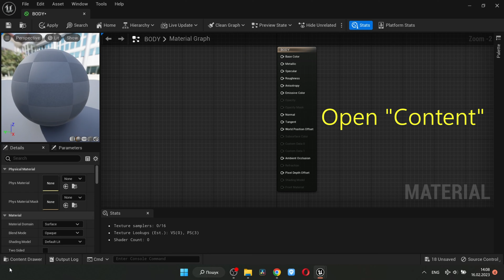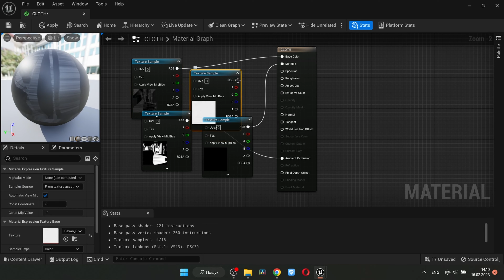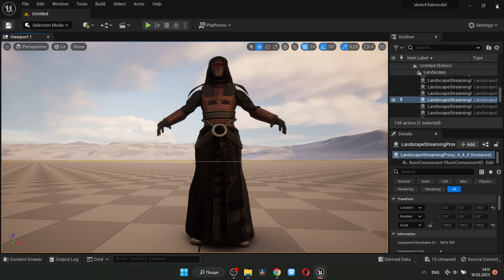Quick manual way of import 3d model from Sketchfab to Unreal engine 5.1 with textures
Quick manual way of import 3d meshes with textures from Sketchfab to Unreal engine 5.1. Fixed no texturing 3d models in UE.

@Unreal Engine